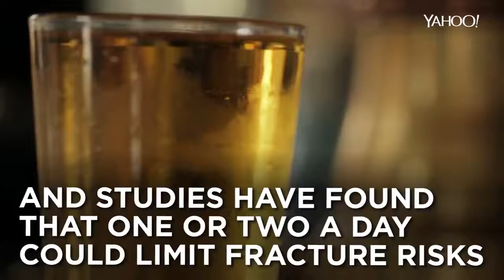FIVE HEALTH BENEFITS OF BEER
Interesting
Credits to Yahoo News

BEER PONG BEER PONG BEER PONG  BEER PONG The BEER Bible Funny BEER VINES FUNNY BEER VIDEOS FUNNY BEER HD BEER CHUGS FUNNY BEER MOMENTS BEER LOVERS THE BEER BIBLE
FUNNY BEER DRUNK BEER VINES LOL FUNNY MOST JAW DROPPING MOMENTS FUNNY VIDEOS BEER BEER BEER